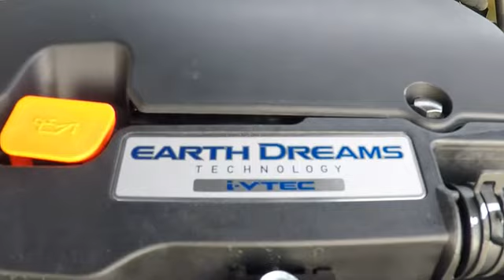2018 Honda Civic Sales Event in Bay Area Oakland Hayward Alameda Fremont SF Ca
Aegean Blue Metallic 2018 Honda Civic EX Sale Price Lease Bay Area Oakland Alameda Hayward Fremont San Leandro CA

Scores 40 Highway MPG and 31 City MPG! This Honda Civic boasts a Regular Unleaded I-4 2.0 L/122 engine powering this Variable transmission. Wheels: 16 Alloy, Wheels w/Silver Accents, VSA Electronic Stability Control (ESC).* This Honda Civic Features the Following Options *Valet Function, Trunk Rear Cargo Access, Trip Computer, Transmission: Continuously Variable (CVT), Transmission w/Driver Selectable Mode, Tires: P215/55R16 93H AS, Systems Monitor, Strut Front Suspension w/Coil Springs, Steel Spare Wheel, Speed Sensitive Variable Intermittent Wipers.* Stop By Today *For a must-own Honda Civic come see us at San Leandro Honda Dealer, 1302 Marina Blvd, San Leandro, CA 94577. Just minutes away!